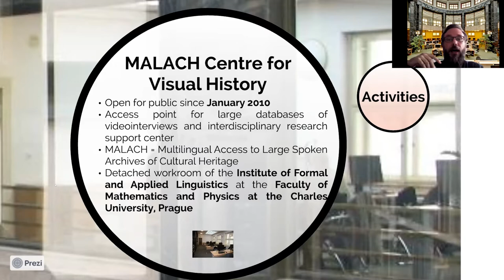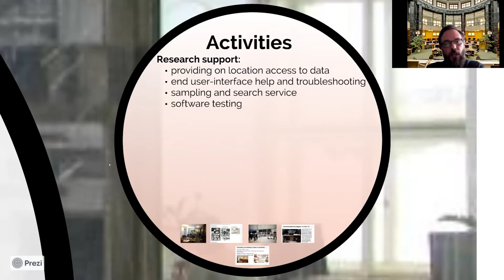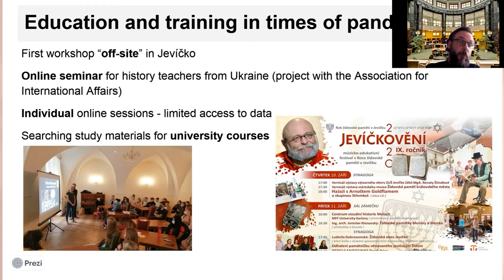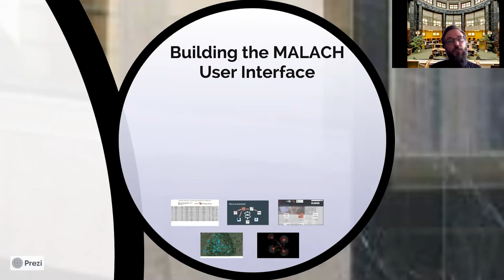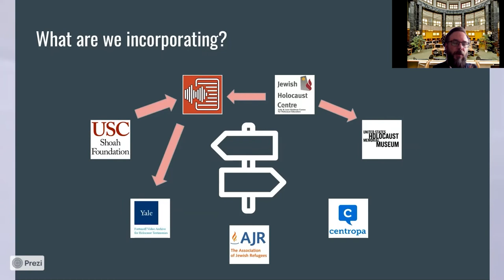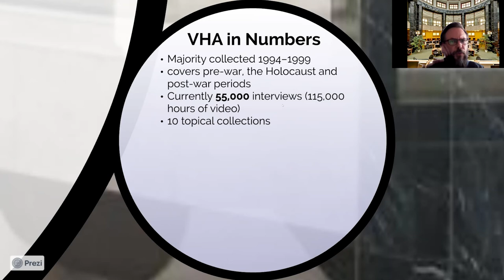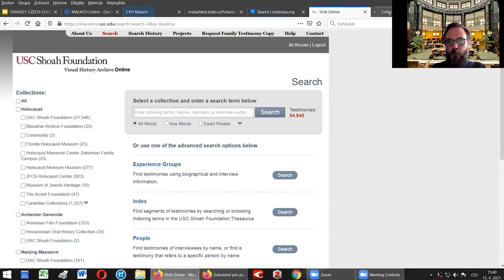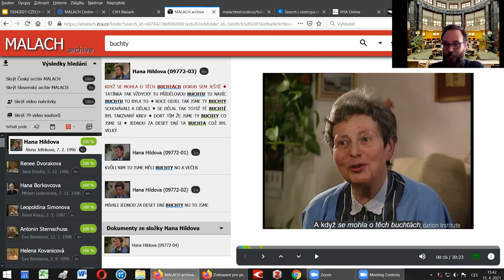Jiří Kocián - Malach Center for Visual History - CLARIN Café 15.4.2021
CLARIN Café: Drinking Coffee in the Afternoon with Czech CLARIN